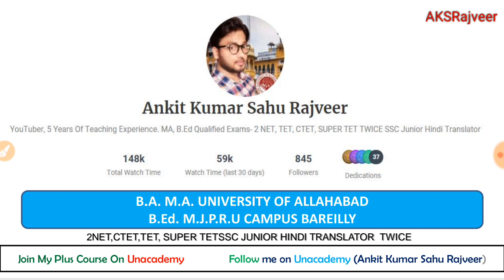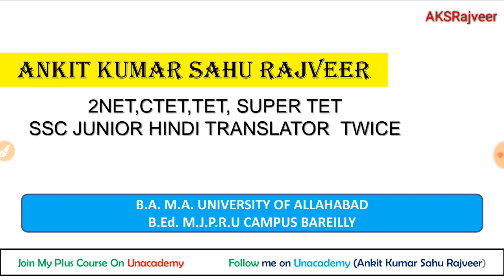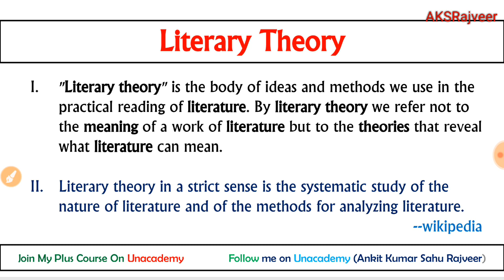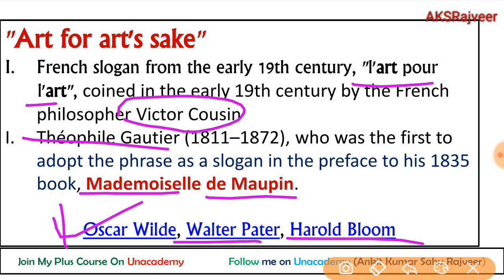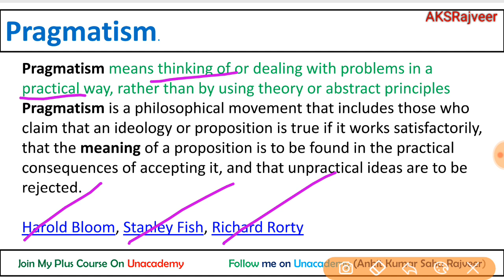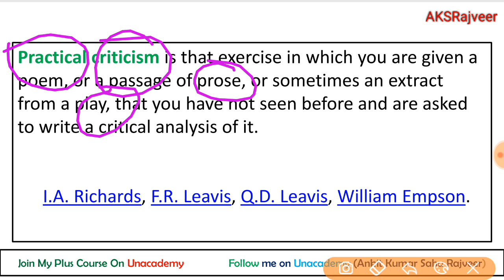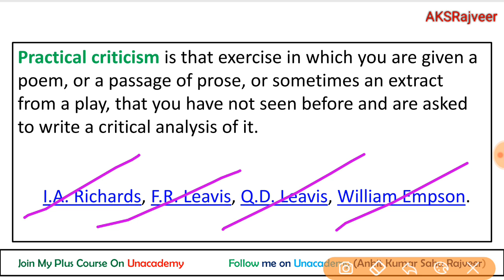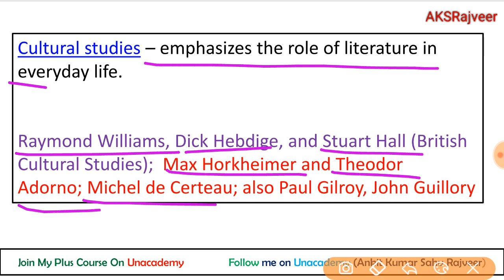Most Important Literary Theories in English Literature for UGC NET and Other Exams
Join For Free And Paid Course On Unacademy

My Courses

My Profile-

Get subscription-